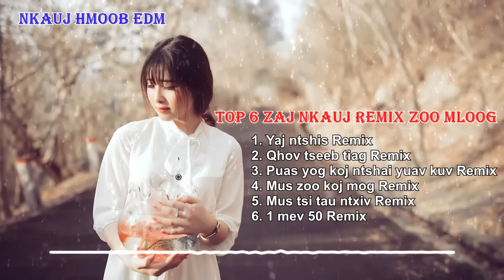Top 6 zaj nkauj remix kho siab zoo mloog || Nkauj Hmoob EDM